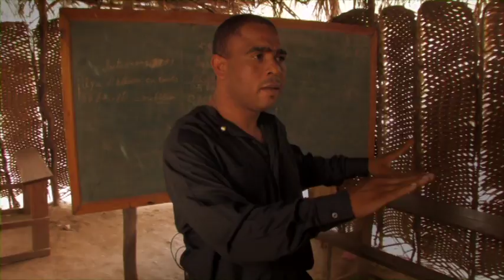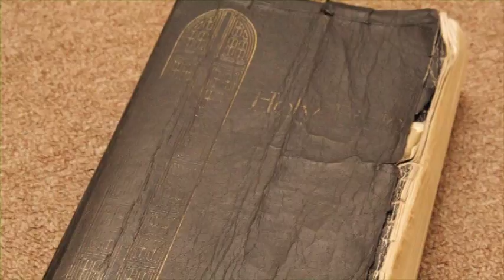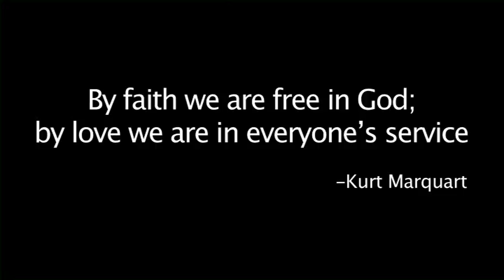VTS 01 2